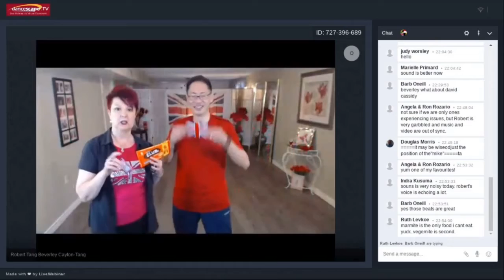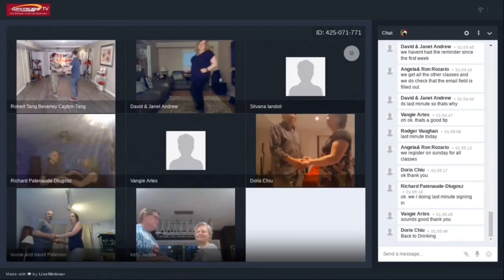Celebrating BRITish Dance Week with dancescape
True or False Quiz (Clues & Answers in Video). Please share!

1. Beverley can Rap
T or F ?

2. "Cuban Breaks" are Afternoon Siesta Naps in Cuba
T or F ?

3. Robert Likes to Chase Beverley around the House
T or F ?

4. Salsa the Wrapper is a New Hip Hop Artist
T or F ?

5. Paul McCartney is Barefoot on Abby Road
T or F ?

6. Heinz British Style Canned Beans are Sold at Walmart
T or F ?

7. The Tango Originated in Britain
T or F ?

8. The British Flag is a Fusion of the Scottish, Irish & American Flags
T or F ?

9. danceScape has Kitty & Doggy danceTONE/danceFLOW fitness classes
T or F ?

Please share this Dancing Quiz - shallwedance?

Many Thanks to danceScapers from the Spring 2020 Online Ballroom & Salsa/Latin Classes with danceScape @Home. 5 more weeks to go until graduation! (Special thanks to Marlie & Cooper, Oliver, and their parents - Angela & Ron and Gary& Martha. So Laid Back & Relaxed!)

- Fun, Fitness, Friendship Romance ... @danceScapeTV